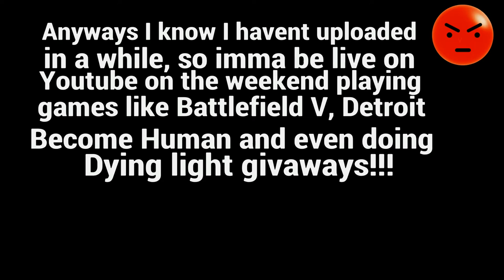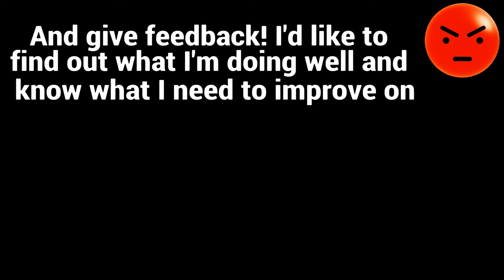How to Fight a Volitile (Alpha zombies) in Dying Light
New vid on the channel, like and sub for more! As said in the vid I'll be streaming on Saturday at around 3pm UK time. I will be playing Battlefield V as I've recently started to play it. The givaway winners will be the first 3 to put their PSN name into the comments, the prize is an orange Engraved semi auto shotgun.

Shoutout to x2_staniard and kallen_2025 for donating weapons and materials. And Ruben for helping get the end part on the bridge.